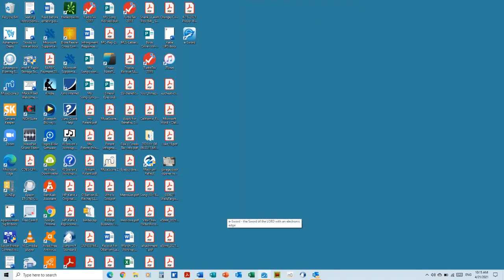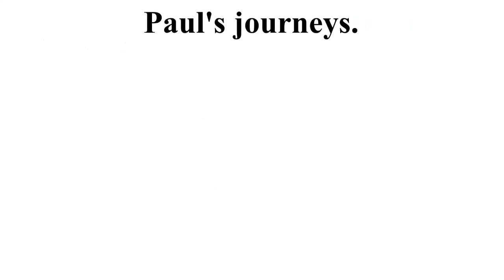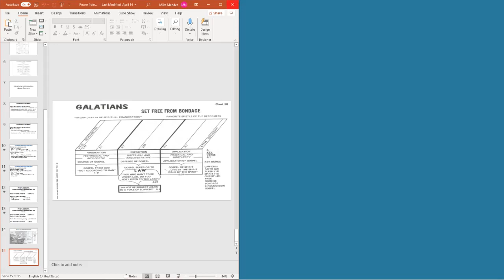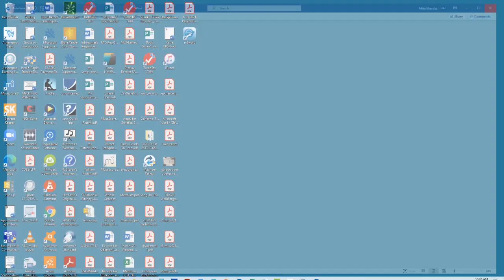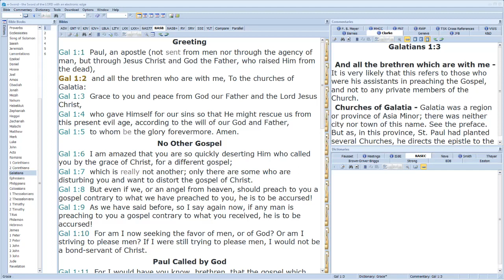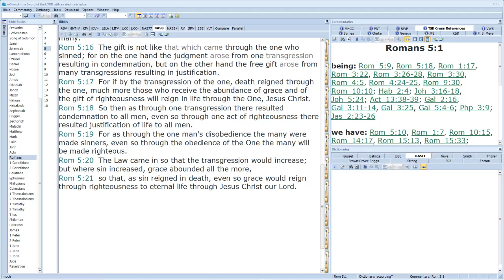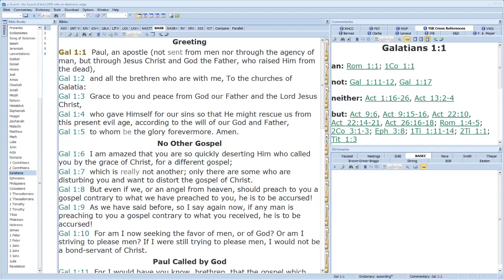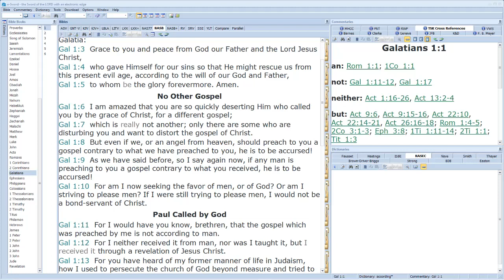Gal 1:1-6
Wednesday A.M. Galatian Study